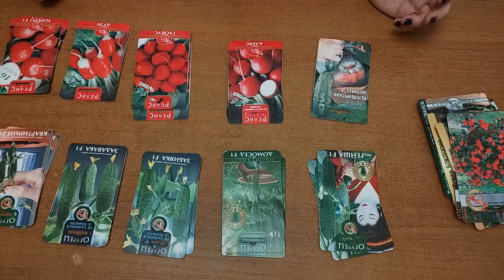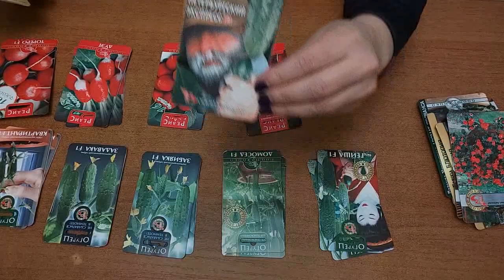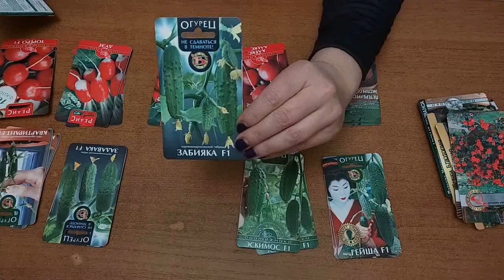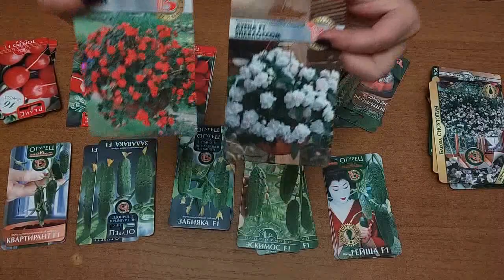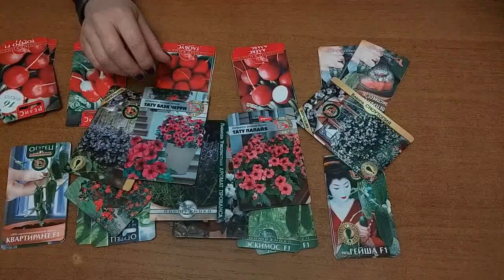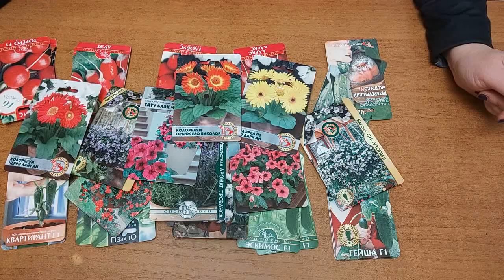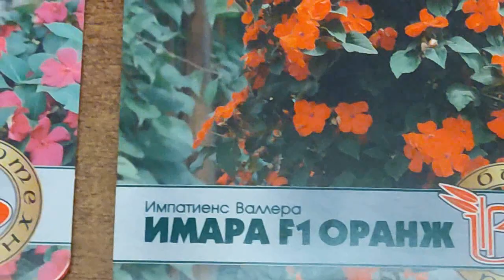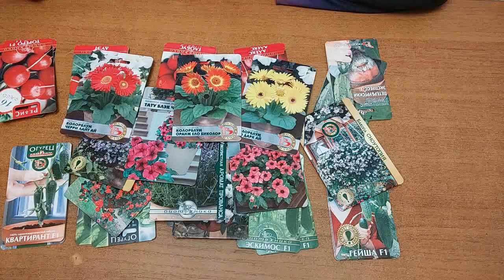Семнена от Биотехники. Покупать или нет?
Telegramm Росток. Мегион. Рассада, цветы, советы